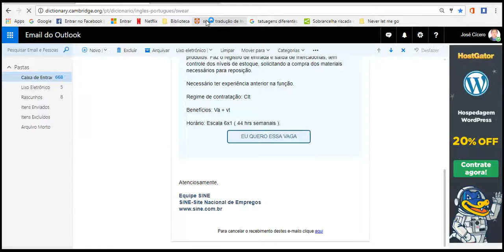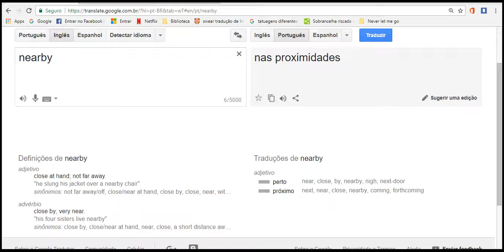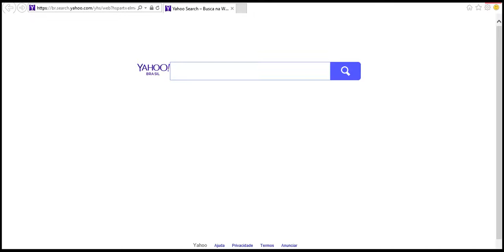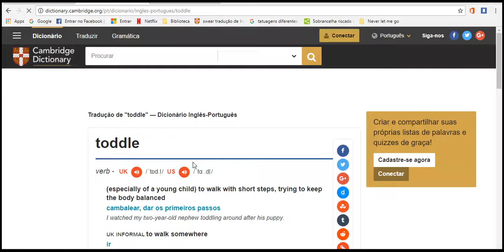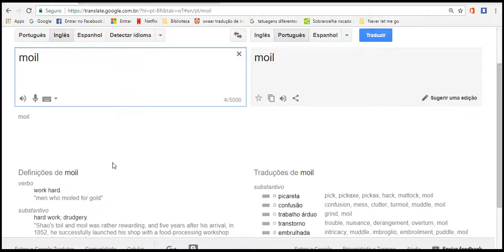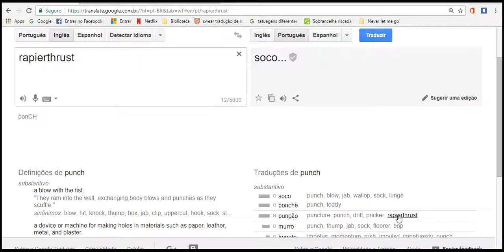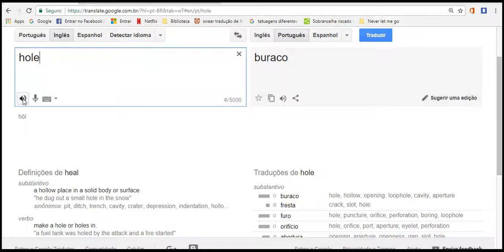I lerning read english easy see my spkea very good I am smart I am universal I am evangelical 3